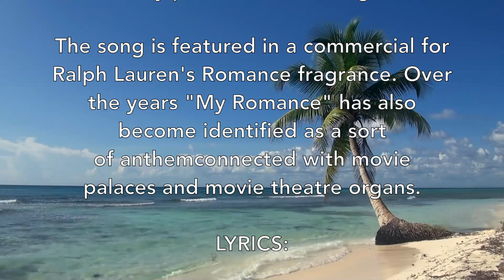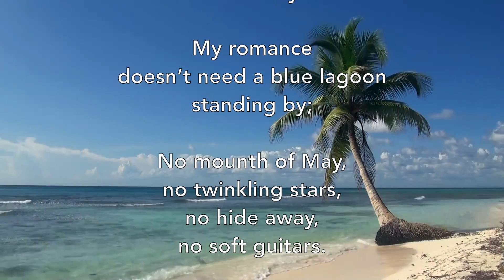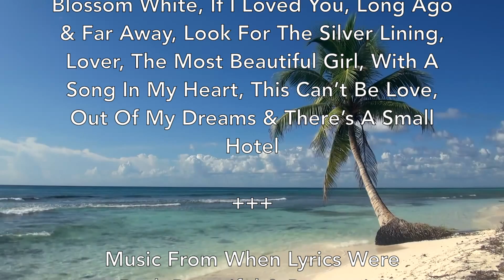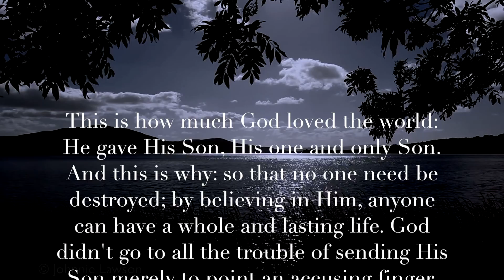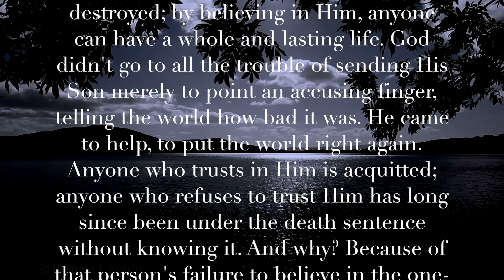My Romance - Cyril Ornadel & The Statlight Synphony Orchestra! (1935) (ALBUM) 1080p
"My Romance" is a popular song, with music by Richard Rodgers and lyrics by Lorenz Hart, written for Billy Rose's musical, Jumbo (1935). In the 1962 movie version of Jumbo, Doris Day performed the song.

The song is featured in a commercial for Ralph Lauren's Romance fragrance. Over the years "My Romance" has also become identified as a sort of anthemconnected with movie palaces and movie theatre organs.

LYRICS:

My romance
doesn’t have to have a moon

My romance
doesn’t need a blue lagoon
standing by;

No mounth of May,
no twinkling stars,
no hide away,
no soft guitars.

My romance
doesn’t need a castle
rising in Spain,

Nor a dance
to a constantly surprising refrain.

Wide awake
I can make my most fantasting dreams come true.

My romance doesn’t need a thing but you.

Cyril Ornadel (2 December 1924 – 22 June 2011) was a British conductor, songwriter and composer, chiefly in musical theatre. He worked regularly with David Croft, the television writer, director and producer, as well as Norman Newell and Hal Shaper. He was awarded the Gold Badge of Merit by the British Academy of Songwriters, Composers and Authors for services to British Music and won a total of four Ivor Novello Awards. - Wikipedia

CYRIL ORNADEL STARLIGHT ORCHESTRA SONG LIST:

My Romance, Cherry Pink & Apple Blossom White, If I Loved You, Long Ago & Far Away, Look For The Silver Lining, Lover, The Most Beautiful Girl, With A Song In My Heart, This Can’t Be Love, Out Of My Dreams & There’s A Small Hotel